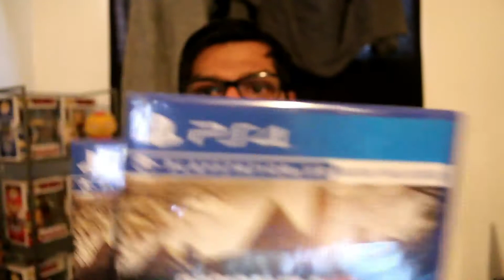Supa Hall of Fame: Resident Evil 7 + Giveaway